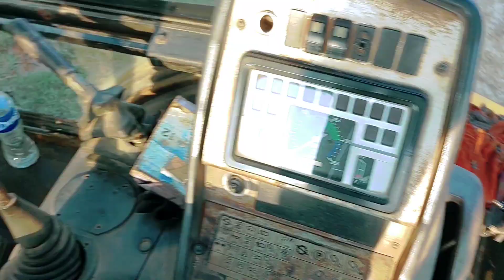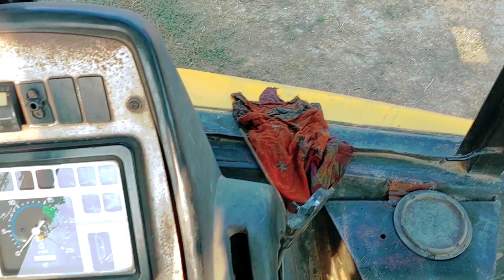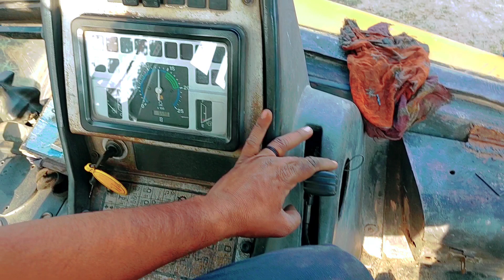Jcb एक्सीलेटर वयर केसै चेंज करे।🚜 full details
Hello dosto me hu Shahabuddin shajahan aap Ka swagat hai mere YouTube channel per
.About this video.

Jcb trening Instituteb jamsedpur
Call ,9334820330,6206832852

.Impotent video's links.

मुझसे संपर्क करने के लिए मुझे instagram पे फॉलो करे और मैसेज करे